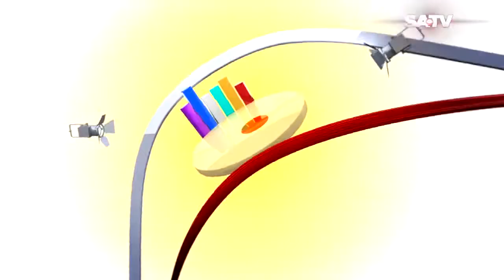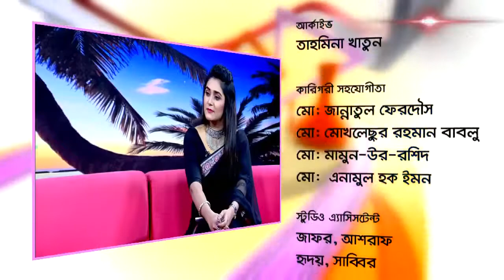Celebrity Talk Show Belaseshe EP 1666